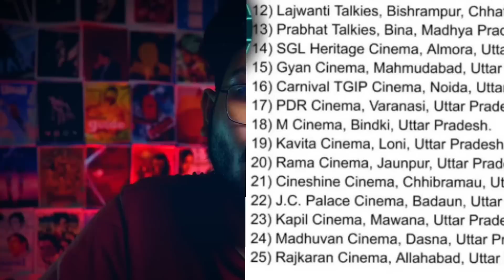Pathaan highest Advance for hindi films|Jolly llb3|Pathaan in bangladesh|Prosenjit Rituparna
Pathaan All Time highest Advance for hindi films|Jolly llb3|Akshayr Next Film|Prosenjit Rituparna